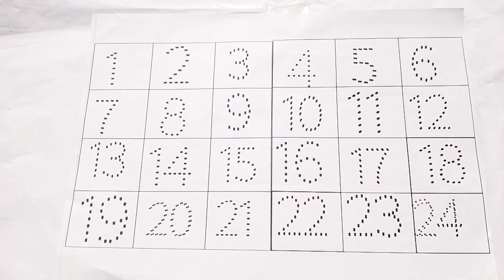Numbers Names 1 to 30, One two three four... thirty,1 2 3 4 5 6 7 8 9 10...30,Numbers Spellings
Your Query :

123
Rhyme
counting
1234
123 spelling
rhymes
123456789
2-100 counting
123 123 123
1-100
number
Number
Alphabets
alphabets
o n e
1 se 100 tak
123 counting numbers
how to learn counting for kids
123 spelling song
number song 1-50
learn numbers
counting objects 1-10
number song
learn colours name
learn colors
toddlers name
learn to count
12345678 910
nursery rhymes
learn to learn name
1234 counting kids
abcd
123
spelling
writing and reading
hand writing
alphabets writing
number writing